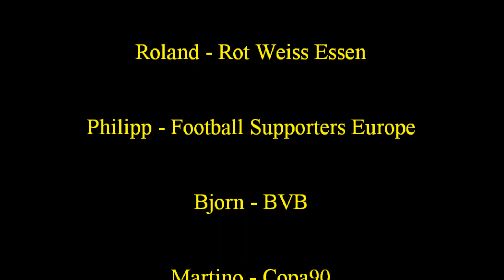Two Men In Search Of The Beautiful Game - Dortmund 2016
Join us as we explore the Ruhr and the football it has on offer. Four days, three games and countless sausages.

Rot-Weiss Essen Vs SG Wattenscheid 09 (26/02/16)
VfL Bochum Vs SV Sandhausen (27/02/16)
Borussia Dortmund Vs TSG 1899 Hoffenheim (28/02/16)